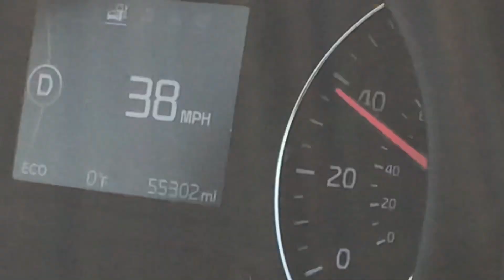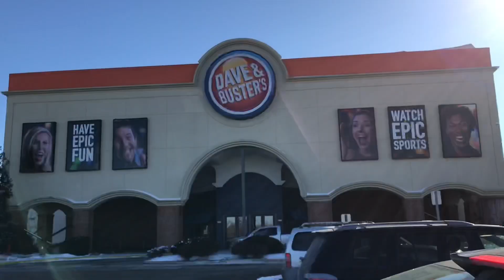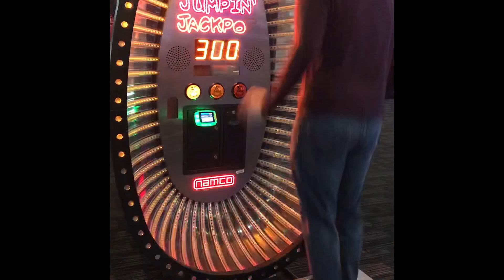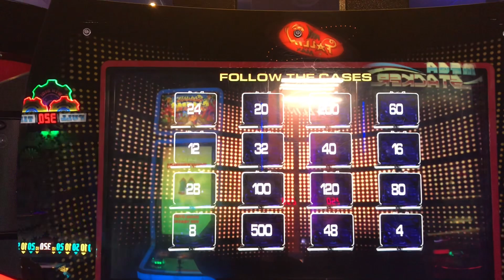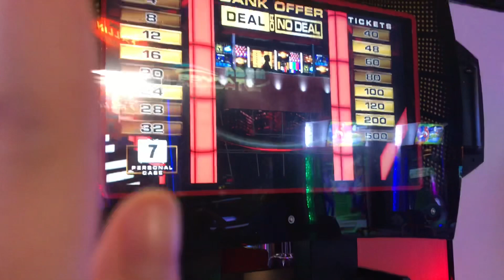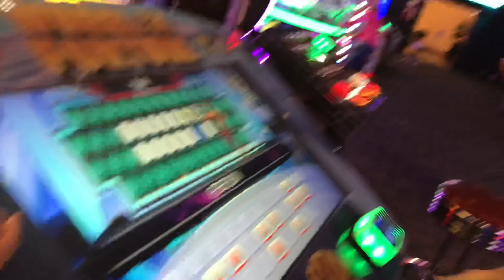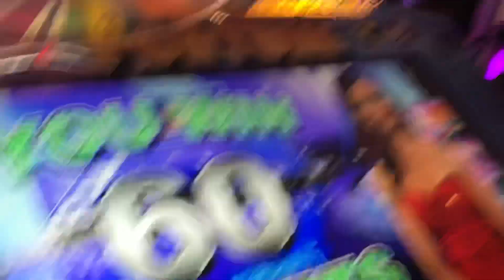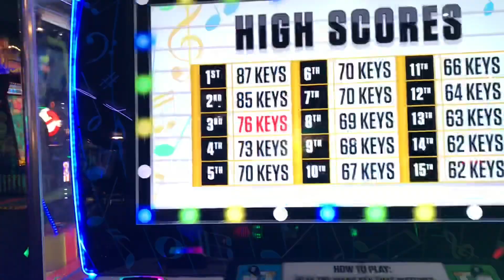Cold Day Date Day (Having Fun in Freezing Weather)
Brrr... it’s cold outside!! A winter cold storm is plaguing the entire Midwest and North East this week. Record breaking COLD temperatures! How will we ever survive?? Well, my girlfriend and I refuse to let a cold day get us down. We have a little fun as we make an entire date day out of it!

All locations are in North side Cincinnati: Le Peep (for brunch), Dave & Busters, and Benihana (for dinner).

Featuring:
 chaseTV
 Samie